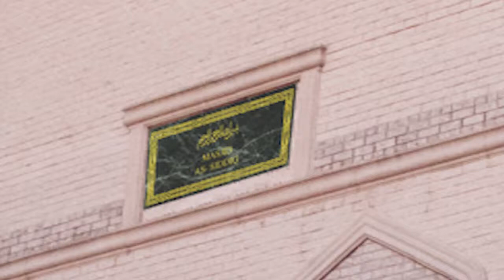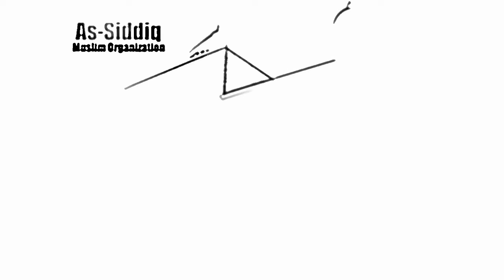Jummah (01/01/2016) - Shaykh Rafeek Mohamed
Jummah Khutbah by Shaykh Rafeek Mohamed at masjid.